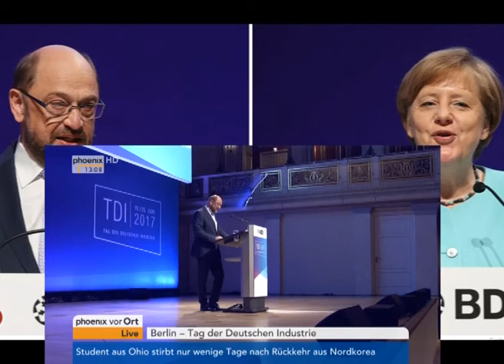Martin Schulz und Kanzlerin Merkel beim BDI , das erste Duell ! !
Kanzlerin und Herausforderer treten an einem Ort auf? Das gibt es tatsächlich selten in diesem Wahlkampf. Martin Schulz hat ja kein Abgeordnetenmandat und gehört auch keiner Regierung in Deutschland an - damit ist ein Rededuell mit Angela Merkel im Bundestag schon mal ausgeschlossen. Ein Novum: Bisher hatten alle Herausforderer der Kanzler auch Rederecht im Parlament.

: "Was sind zweistellige Milliardenüberschüsse wert, wenn es in der Schule durchs Dach regnet?", sagt Schulz über die aus SPD-Sicht zu geringe Investitionsbereitschaft der Unionsparteien.